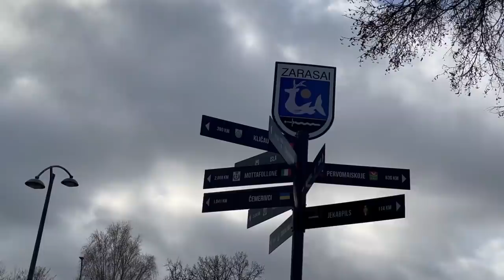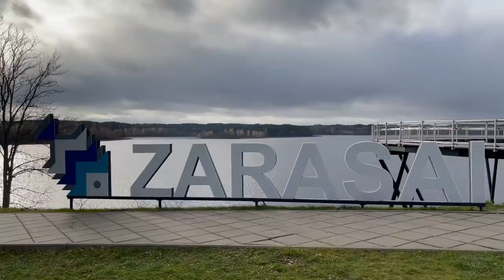LITHUANIA IS SO BEAUTIFUL! Zarasai Lakes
I recently got the chance to visit the beautiful town of Zarasai, the hub of the Zarasai region which is home to over 300 lakes! Located in the northeast of Lithuania, this town is easy to get to by bus and so very worth a visit.

Get the best travel credit card that I personally use to save me tons on travel:

Song One: Chaldine by Van Sandano
Song Two: The River’s Gonna cry When You’re Gone by Loving Caliber